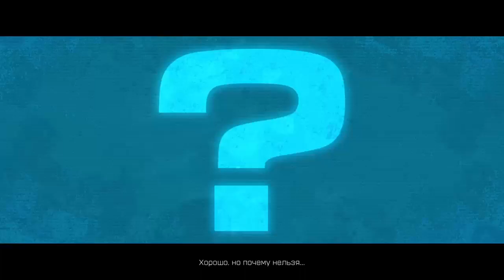Rathet & Clank #2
без комментариев